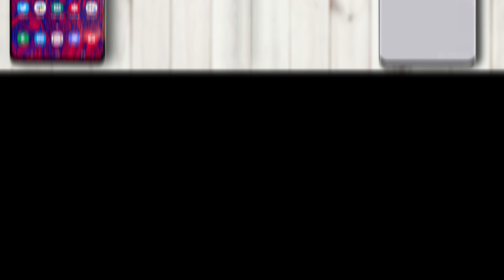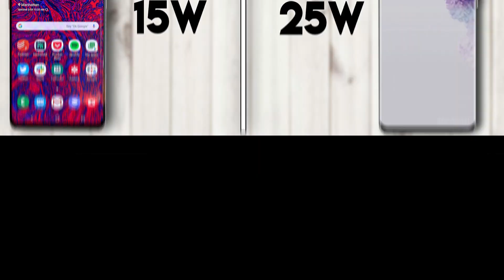Samsung Galaxy S20+ vs Galaxy S10+ Comparison - SPECS RACE!!!!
Wassup guys so this is the comaprison video between samsung galaxy s20+ and galaxy s10+ both of these smartphone are flagships from their own Views and specs .